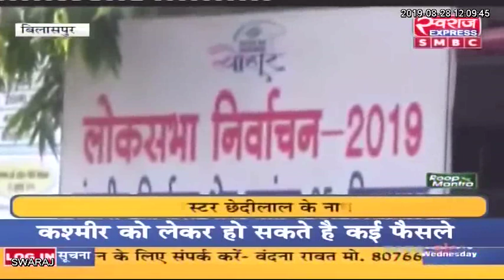Bilaspur News: 18 गांव के 70 वार्डों की सीमाएं हुई तय